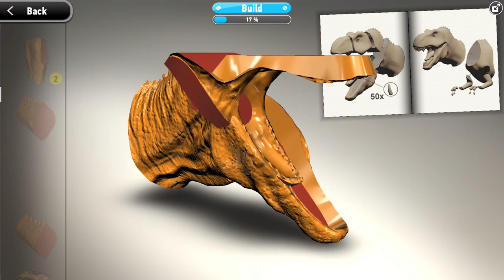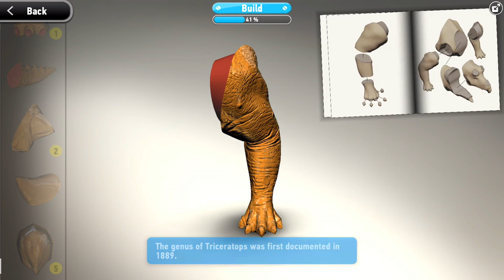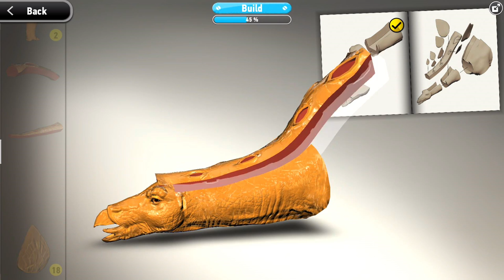Assemble, Paint: Dinosaurs & Vehicles | Eftsei Gaming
Build - Paint: T-Rex, Triceratops, Stegosaurus, Crane Truck & Sports Car.

00:00    T-Rex
03:53    Triceratops
08:11    Stegosaurus
14:50    Crane Truck
16:46    Sports Car